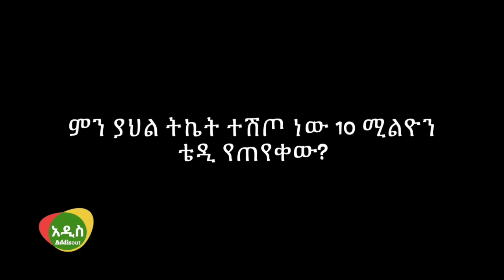Ethiopia: ቴዲ አፍሮ የአስር ሚልየን ብር ክስ ጓደኛው ላይ መሰረተ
ቴዲ አፍሮ የአስር ሚልዮን ብር ክስ መሰረተ እሱም በአምስት ሚልዮን ብር ክስ ቀርቦበታል። ዝነኛውና ተወዳጁ አርቲስት ቴውድሮስ ካሳሁን ቴዲ አፍሮ የላይን ኤቨንት ስና ፕሮሞሽን ስና በለቤቱን ከሰሰ። ትናንትና ቴዲ አፍሮን የሚወክሉት ና የተከሳሽ ጠበቆቹ ቀርበው ጉዳዩን አብራርተዋል። ጉዳዩ እንዲ ነው
የካቲት አስራ አራት ኢትዮዽያ ወደ ፍቅር የተሰኘ ኮንሰርት በመስቀል አደባባይ ቴዲ አቅርቦ ነበር። ዝግጅቱን ያዘጋጀው ደግሞ ላይን ኤቨንት ስ ነበር። ቴዲ አፍሮ ታዲያ ኮንሰርቱን ላቀረብኩበት አስር ሚልዮን ይከፈለሃል ተብዬ የቃልና የጽሁፍ ውል ፕሮጋርሙን ካዘጋጀው ላይን ኤቨንት ተደርጎልኛል ብሏል በጠበቆቹ በኩል።

Ethiopia:  ቴዲ አፍሮ የ10 ሚልየን ብር ክስ ሊያቀርብ ሄዶ የ6 ሚሊየን ክስ ተመሰረተበት